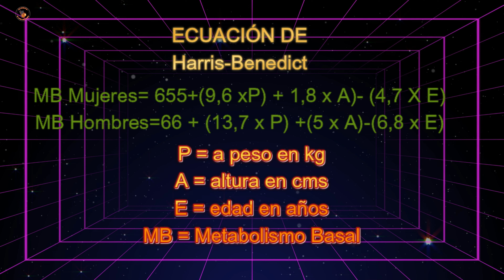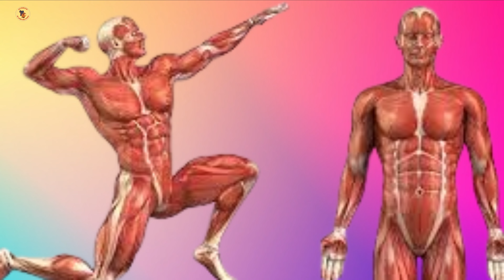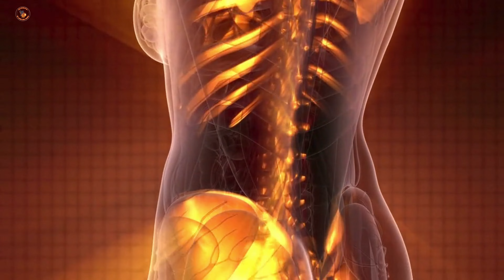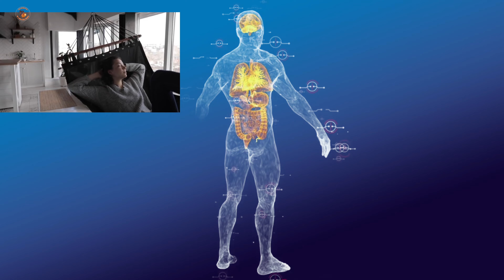Metabolismo Basal Desentrañando el Misterio del Metabolismo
¡Bienvenidos al canal de Glibrito, El León del Fuego. En este video, exploraremos a fondo el fascinante mundo del metabolismo y cómo el ejercicio puede influir positivamente en él.
 Descubre los procesos biológicos detrás de la quema de calorías, la importancia de la masa muscular y cómo la actividad física regular puede mejorar tu salud en general.
¡Acompáñanos en este viaje por la ciencia del metabolismo y descubre cómo puedes optimizar tu cuerpo para una vida más saludable!

La información que se brinda en EL LEÓN DEL FUEGO tiene un propósito puramente informativo. No pretendemos diagnosticar, curar o de alguna otra forma sustituir la ayuda profesional de su médico, nutricionista, dietista u otro profesional de la salud cualificado.  consulte con su médico antes de empezar a hacer cualquier cambio en su dieta sobre todo si esta recibiendo tratamiento médico o utiliza medicamentos recetados.
Activa también las notificaciones y da un like.
Un abrazo